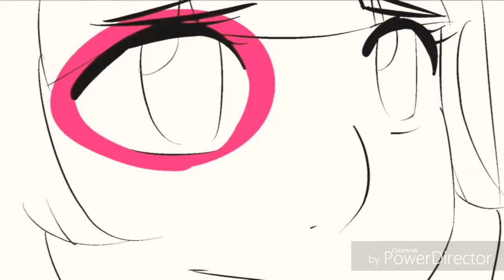Valentine - Undertale Sans x Frisk AMV